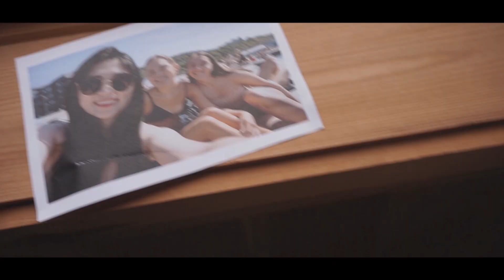아시아부터 유럽까지 정복한 ✈️프로여행러🛬의 필수템은? 말해뭐해 여행자보험💸 [온오프해외여행보험] 프로여행러의 필수템!!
보험을 1도 몰라도. 영상을 1도 몰라도
아무나, 아무영상으로 참여 가능한 NH농협손해보험 아무영상 챌린지!
수상작만큼 충분히 재밌고 충분히 느낌있는
고퀄리티의 출품작들을 추가 공개 합니다!

그 여덟 번째 작품은 바로~바로~바로!! 온오프해외여행보험을 주제로 한
이다진님의 ⭐️프로여행러의 필수템⭐️

그럼 다음 작품도 기대해 주세요!

🔥🔥구독 및 댓글이벤트 진행중🔥🔥

고퀄리티의 아무영상챌린지 출품작을 감상하셨다면,
고퀄리티의 댓글을 뽐내주실 차례!

좋아요, 구독 꾹 눌러주시고 고퀄리티 댓글 달아주시면!
스타벅스 아메리카노를 총 5분께 보내드립니다

언제까지? 12월 23일까지
이벤트 경품은? 따뜻한 스타벅스 아메리카노!
당첨자 발표는? 12월 24일에 대댓글로 알려드립니다!

많은 참여 부탁드리며
다음 출품작도 많이 기대해주세요!